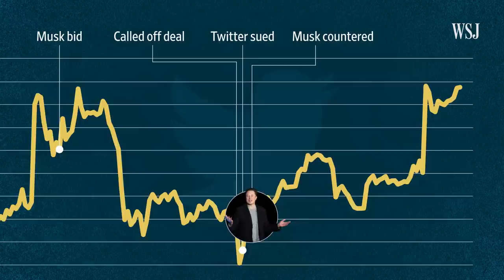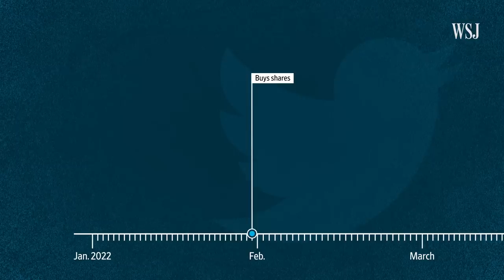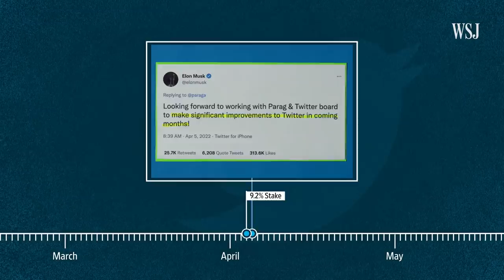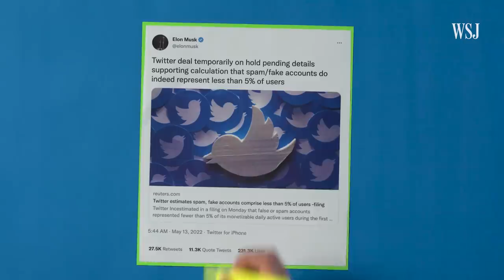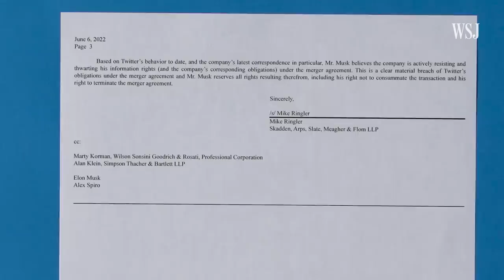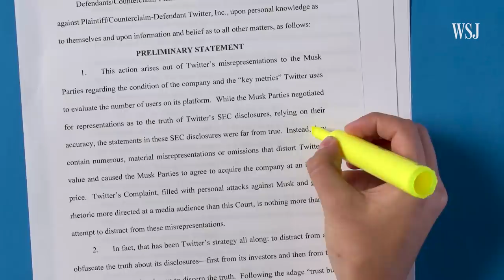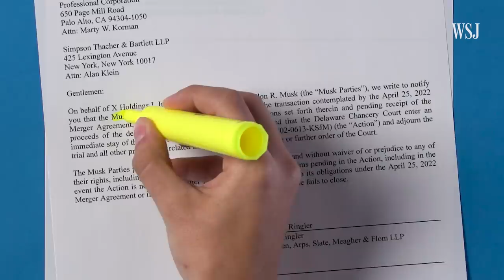Elon Musk vs. Twitter: Inside the 6-Month Battle | WSJ Timeline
Musk made a bid for the company in April, then tried to abandon the deal in July.

Elon Musk has purchased Twitter, ending a monthslong saga over whether or not he would go through with his offer to acquire the social media platform. WSJ takes an inside look at the tweets, texts and filings to see exactly how the battle played out.

Illustration: Adam Adada